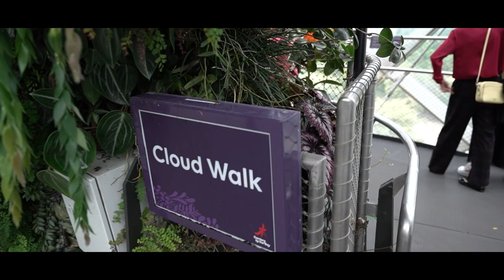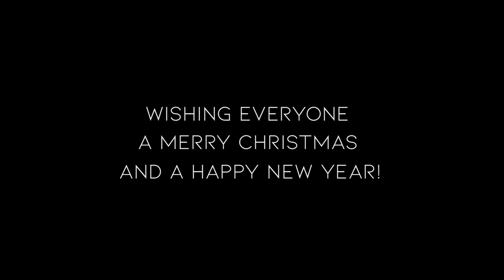this is how our CHRISTMAS went...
We had an amazing Christmas!
Wishing everyone a Merry Christmas and a Happy New Year!

Thank you for supporting our first ever video on this channel!